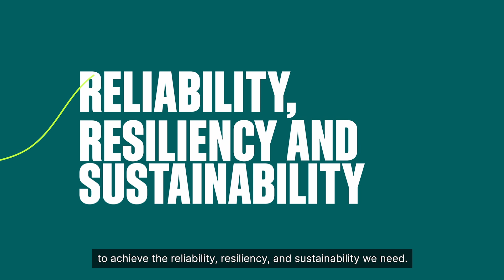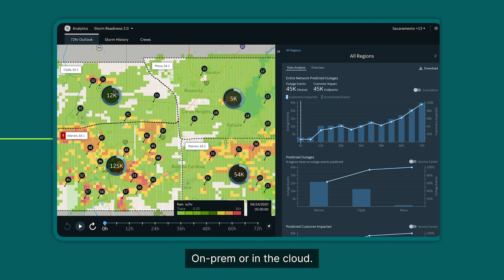The role of GridOS® in the energy transition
Discover how GridOS brings together intelligent grid applications, a built-in grid security framework, and an industry-leading partner ecosystem to accelerate the energy transition for modern utilities.